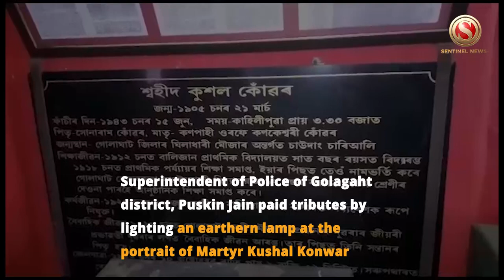Death anniversary of Martyr Kushal Konwar observed at Golaghat Sadar Police Station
The 80th death anniversary of martyr Kushal Konwar was observed in the Golaghat Sadar Police Station in Golaghat district of Assam on Thursday

The death anniversary of the martyr was was observed in the special cell where he was detained at the Golaghat Police Station in 1942

Superintendent of Police of Golagaht district, Puskin Jain paid tributes by lighting an earthern lamp at the portrait of Martyr Kushal Konwar

The cell where Kushal Konwar was detained is still preserved at the Golaghat Sadar Police Station

Martyr Kushal Konwar was arrested on 5 November 1942 for a train accident at Sarupathar on 10 October of the same year following which he was hanged on 15 June 1943 in Jorhat jail after spending a total of 221 days in jail